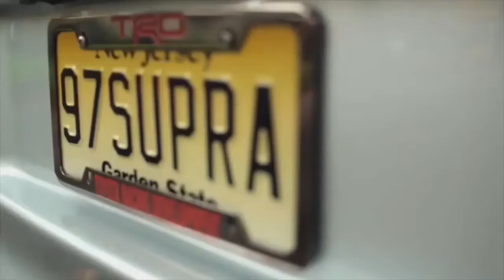True Legend JDM Cars Compilation 🔰TOP 10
Hello to everyone. I have compiled the unforgettable legendary Japanese cars of the period for you, our valued audience. If you have a car that you want to be on this list, you can specify it in the comments.

thanks